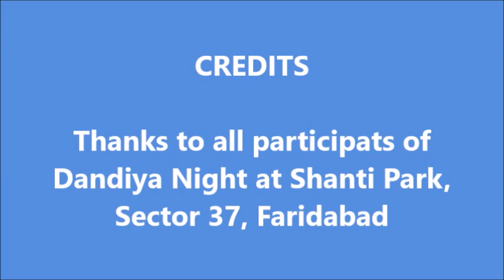Dandiya-Garba Night on Navratri in Shanti Park, Sector 37, Faridabad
Residents around Shanti Park, Sector 37, Faridabad got together to celebrate Navratri with Dandiya Night, Food and lots of fun.  Please watch and N'Joy and do share your feedback!